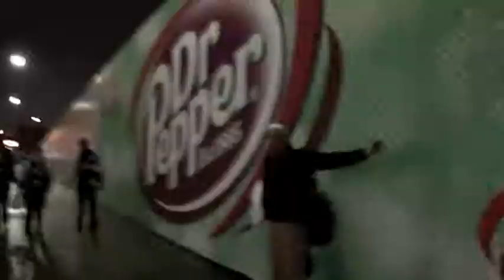Ohio Bobcats Swim & Dive - What the Hell (by: Avril Lavigne)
We know how to have fun at away meets against Duquesne/West Virginia University. (Avril Lavigne - What the Hell, 2010 RCA Records)